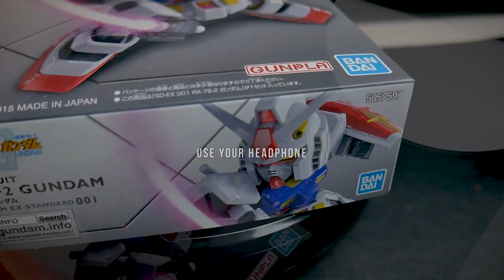Beginner Build Gundam RX78 SD build #8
More than a year... haha 😅😅

Sorry, very busy in real life. I got more work, and of course more money (😁), so the beginner build project was forced to be temporarily postponed 🙏🏻🙏🏻. Even so, but, I still pray that this channel will continue to run, even though there is a lack of video updates.

This time I build an easy gundam, RX78 SD grade, where the SD grade is the easiest, simplest and cutest.

gundam builds, just write them in the comments below. Even so I can't promise to fulfill it as soon as possible. Because I have a steady job and also I have to save up some money to buy new games or gunpla.

Terima kasih!

For you guys, the one who watch my channel for the first time, I introduce myself,
My name is Pras, an office worker whose hobby is build Gundams, and playing video games.
I also like making ASMR-themed videos, like this one, you're watching right now.
You can also share, or write your opinion (or write some unbox/build request) in the comments column.
Honestly, as an office worker, I don't have much time to spare to make this channel project. As a result, the video update schedule is random, please understand..🙏🏻🙏🏻🙏🏻